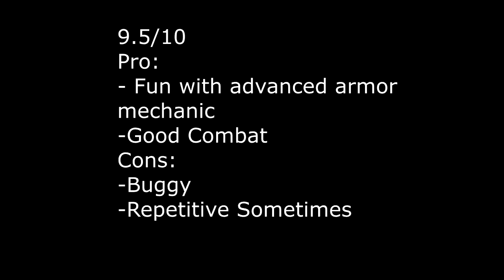Roblox Hidden Gem: Modern War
Modern War Formerly Known As Brick War